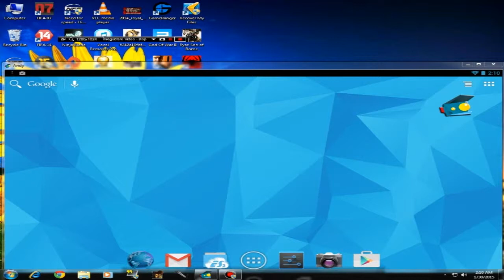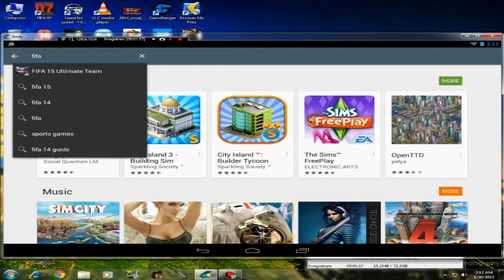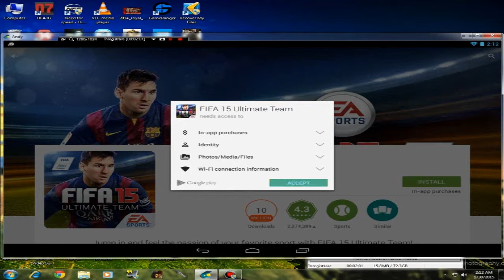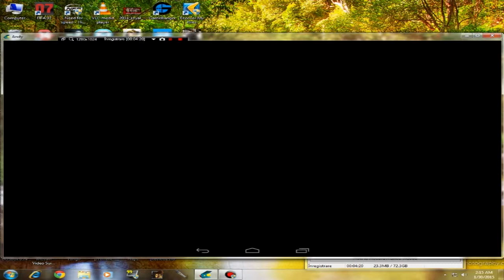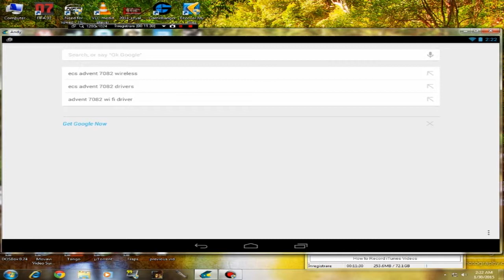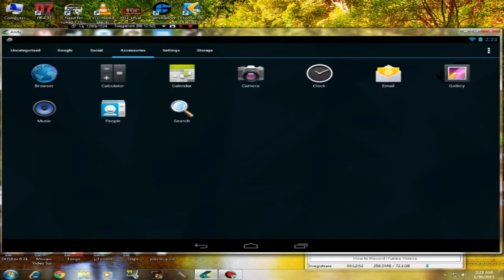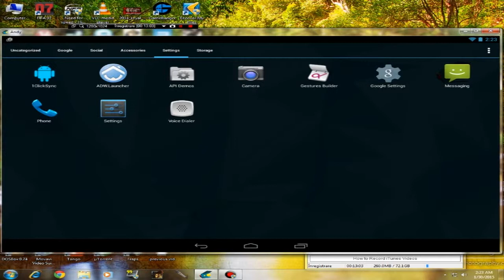Play Android Games on PC|| ANDROID EMULATOR!!!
There is a way you can play android games on pcand that is using Andy Emulator.You can download it for free
I played some WWE Immortals and FIFA 15 Ultimate Edition so far.It's kinda slow because of recording but without it you have 100 % speed.Hope you'll enjoy it!